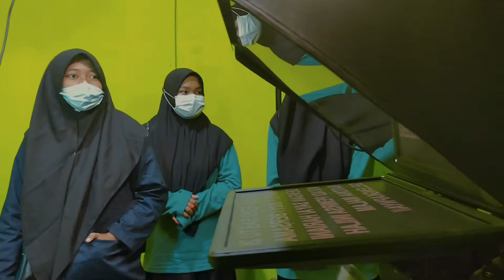Kunjungan Mahasiswa Penyuluhan ke Ratona TV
kunjungan ini bertujuan untuk memberi pengalaman belajar langsung mahasiswa yang memperogram mata kuliah media penyiaran ke stasiun televisi agar mereka dapat belajar bagaiman sebuah stasiun televisi memproduksi sebuah siaran